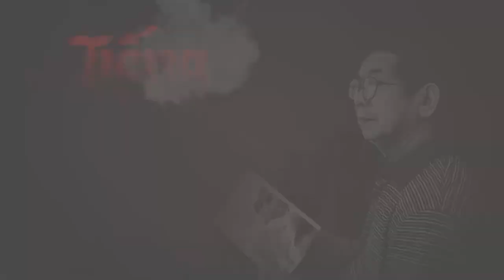[Sách nói] Ngẫu hứng, Trần Tiến P1-10|Tiếng Vọng, Đặng Gia Mẫn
Kênh Tiếng Vọng tiếp tục mang đến cho các bạn những mẩu chuyện tiếp theo trong "Ngẫu hứng" - Trần Tiến. Lời đọc được thực hiện bởi Đặng Gia Mẫn.
Ngẫu Hứng – Trần Tiến Cuốn sách có tựa đề “Ngẫu hứng – Trần Tiến” tập hợp 27 khúc ngẫu hứng văn xuôi được ông viết để kể về những kỷ niệm vui buồn, những cảm xúc và trải nghiệm khó quên trong suốt mấy chục năm qua. Nhạc sĩ Trần Tiến chia sẻ, ông không có ý định viết lách và trở thành nhà văn, song những trang viết trên là theo lời đề nghị của một người bạn để làm tư liệu cho hơn 100 tập phim làm về cuộc đời ông. Bộ phim tuy chưa được thực hiện song một nhà xuất bản đã tìm đến ông và ngỏ lời ra sách.

"Hãy cứ lên đường với những bất ngờ buồn vui phía trước, vết cỏ mòn để lại phía sau những con đường. Tuổi trẻ để lại phía sau chiếc gối êm, cho tuổi già úp mặt. Cuộc đời để lại phía sau một bản trường ca của mỗi số phận.
Cuộc đời vẫn thế, có ai định được con đường ta đi" - Trần Tiến

Nội dung (Timestamp):
0:00 - Intro Kênh Tiếng Vọng
0:13 - Chuyện 20: Lâng lâng và buồn buồn
03:55 - Chuyện 21: Hát cho Võ đại tướng

Mục lục:
TRẦN TIẾN VIẾT
Phần 1: 27 Khúc ""ngẫu hứng văn xuôi""
Phần 2: Du ca
Phần 3: Lưu ảnh ký
Phần 4: Đối thoại
VIẾT VỀ TRẦN TIẾN"
❤TIẾNG VỌNG & Đặng Gia Mẫn : Kênh youtube của Danh thủ, Nhà Giáo Đặng Gia Mẫn-LHP Jsc phối hợp thực hiện, với tình thần SỐNG CHẬM để CUỘC SỐNG ý nghĩa hơn.
👍 Cầu thủ-Nhà Giáo Đặng Gia Mẫn một Cựu Danh thủ lừng lẫy của đội bóng Công nghiệp HNN, tiền thân của Đội bóng Dược Nam Hà-Nam Định ngày nay. Ông cũng là Cha của hai danh thủ bóng đá Đặng Phương Nam, Đặng Thanh Phương. Hai cầu thủ của CLB Thể Công xưa- Vietel FC ngày nay, Đặng Phương Nam, Đặng Thanh Phương đều có rất nhiều đóng góp và thành tích ở các cấp độ đội tuyển bóng đá quốc gia từ U19, U21.U23, đội tuyển olimpic và đội tuyển bóng đá quốc gia Việt Nam.

Nguồn Video,Hình ảnh, âm thanh : LHP
Đặng Gia Mẫn :
Số 301 Nguyễn Trãi- Phường Thanh Xuân Trung- Quận Thanh Xuân, Hà Nội